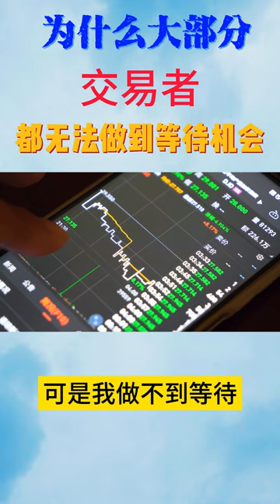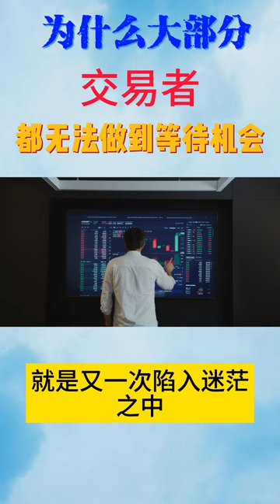為什麼大部分交易者無法做到等待機會？因為你永遠不知道 該出手或該賣出 交易是一項等待的藝術，絕大部分時間都是在耐心等待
許多交易者的迷惑：在交易中，我知道“等待”是最重要的，可是我做不到“等待”，我三番五次的告訴自己，要“等待”，可就是一直做不到“等待”，結果陷入頻繁操作、頻繁虧損的局面，雙臉被打。是不是我的心態有問題？是不是我不適合做交易？是不是我的性格比較急躁？我是不是該念佛經、信佛？交易者都會面臨這樣的困惑，做不到“等待”，雖然他們都知道“等待”的重要性，他們不斷自省，都深刻知道自己的問題，但為何還做不到呢？當問他們：“你的入倉信號是什麼、離場信號是什麼的時候”，他們絕大部分都需要想一想，要不就是答不上來，要不就是支支吾吾，吞吞吐吐，說不清楚。其實，我們要明白，市場上每時每刻都有機會，由於行情每時每刻都在波動，每時每刻都有漲，都有跌，所以人極容易感覺每時每刻都有機會，漲也是機會，跌也是機會，反正只要你想，滿屏都是機會，有價格波動自然就有“意淫”下的機會，誰都會想“如果今日的漲和跌，都能抓住，能夠賺多少錢”，所以你根本就做不到“等待”， 你“等待”什麼？市場每時每刻都是看似很好的盈利機會，你當然能做的就是時刻都要去做，去參與，而不是“等待”。每時都有波動，自然人心就會認為是機會，而當你真的去參與的時候，你會發現，原來那是風險，是陷阱。之所以會如此，是因為行情是人與人之間的博弈，對方的出手是不可預測的，甚至對你來說，是隨即的，確定性的行情太少太少，這就注定你能把握住的機會是少數的。所以機會看似很多，時刻都有，但屬於你的機會只是小部分，甚至只是極少部分。大家常說“機會是等出來的，不是做出來的”，這句話沒有錯，但是你問過你自己，你的機會是什麼麼？明白何為你的機會麼？所謂的機會，本質上就是滿足你交易系統和交易規則的入倉條件，是你認為把握度很大的一個入倉信號。首先，你得有，得知道你的機會（入倉信號）是什麼，如果你根本不知道自己再等什麼機會，那豈不是瞎等、忙等？ “等待”沒有對像啊。對於大部分人而言，特別對於做交易時間不長的新手而言，這個是主要原因，你壓根就不知道自己的機會是什麼，談何“等待”？市場時刻都看似是好機會，你當然無時無刻都想參與，無論你發多少誓，砍掉多少手指，你都無法做到”等待“。對於大部分人而言，在他們的世界中，行情只要有漲跌，那就是機會，因為只要有漲跌，就有差價，有差價就是利潤，而市場時刻都在漲跌，所以時刻都有機會，幹嘛要去”等待“？又”等待“什麼呢？當你根本不知道你的機會是什麼的時候，你自然會感覺到，什麼都是機會，什麼都要抓，因為大部分機會看起來似乎都是你的機會，你似乎都能抓住，當然做不到“等待”。因此，你需要知道你的機會是什麼，機會是明確和清晰的，是有章法的，是有規則的，是有條件的，即你的入倉信號是明確、清晰、可見的，則當市場中出現這樣的信號，你則進，沒有出現這樣的信號，你就等，此時“等待”就有了明確的對象和標的，一直等到市場中出現這樣的信號，你就能做到“等待”了。如果不清楚自己的機會是什麼，才導致很多那些貌似是自己機會、又貌似不是機會的機會，都籠統看成了自己的機會，就根本無法做到“等待”。當然了，你的入倉信號要是有效的，成功率和盈虧比是可以接受的，能盈利的，你才能做到“等待”，如果不能“盈利”，雖然剛開始你能做到“等待”，但當遇到不斷的虧損、打擊時，此時你會對該機會產生質疑，你也就不再去等這樣的信號，於是你又步入我們剛開始說的那種情況，就是又一次陷入迷茫之中，不知道自己的機會是什麼，於是看到的滿屏都是機會，也就時刻要參與，就無法做到“等待”。所以能否做到“等待”，在很大程度上都與你的心態、性格沒有半毛錢的關係，是你的基本功問題。📍責任聲明（Disclaimer ）風險批露: 风险提示：投资有风险，入市需谨慎！切勿盲目投资、冲动投资

来源：
著作权归作者所有。商业转载请联系作者获得授权，非商业转载请注明出处。